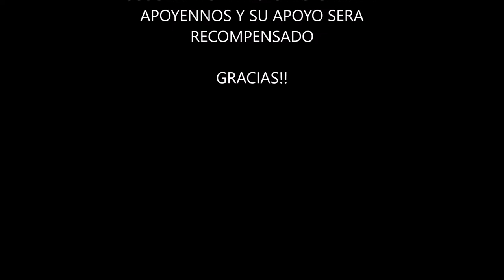Comprobante de Pago Cryptotab Septiembre 2019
▂ ▃ ▅ ▆ █ Leer Descripcion completa Comprobante de Pago Coinpot Bitcoin Cash Septiembre 2019 █ ▆ ▅ ▃ ▂

Este video esta disponible en nuestro nuevo canal Eres Viral, ya en este canal no subiremos videos, todos los videos seran subidos a nuestro nuevo canal..